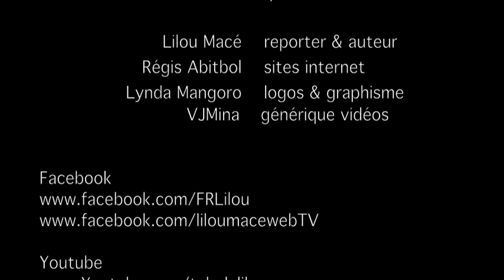L'Holomatière, La conscience quantique et l'au-delà - Emmanuel Ransford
Qui sommes-nous, et que restera-t-il de nous après notre brève existence terrestre? Où sont nos chers disparus, et pouvons-nous communiquer avec eux? Y a-t-il un au-delà, et avons-nous une âme promise à la vie éternelle?

De nombreuses réponses sont offertes à ces questions cruciales. Cependant, la plupart restent purement arbitraires et subjectives. L'auteur tente d'aller plus loin. Pour cela, il propose un éclairage inédit sur l'au-delà et l'immortalité. Son approche, originale et innovante, s'appuie sur la science contemporaine.

Cet essai, clair et accessible à tous, nous invite à explorer les profondeurs du réel. Il pose que l'invisible existe et qu'il se manifeste dans l'atome et dans l'électron. Cette hypothèse conduit à la notion d'holomatière, qui est présentée.

L'auteur montre alors que la conscience cérébrale s'enracine dans la réalité quantique. Nous découvrirons que cette conscience quantique rend plausible l'immortalité de l'âme. Elle fait de nous des géants de l'invisible aux pouvoirs insoupçonnés.

Ainsi la vie serait plus, beaucoup plus, qu'un passage terrestre absurde et sans lendemain: tel est le réconfortant message qui émerge de cet ouvrage.